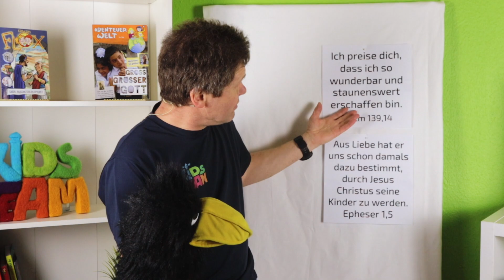Was ist mit deiner Gitarre!?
Ist Jürgens Gitarre plötzlich geschrumpft?
Warum plötzlich so klein?
Wofür kann man die jetzt noch gebrauchen?
Schau ins Video und mache doch noch schnell das Rätselblatt zum heutigen Video

Falls dir das zu schwer ist, dann schaue doch schnell ins Lösungsblatt hinein
In-/Outro Song: "FreeWheel" von Rex Banner